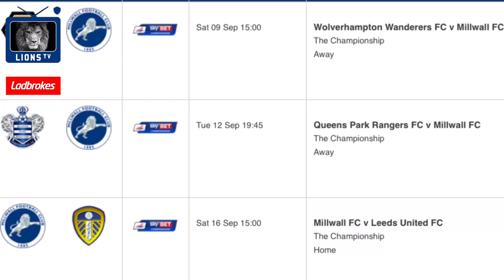POST MATCH ANALYSIS - NO TEAM WE'VE PLAYED WILL BE SURPRISED AT THAT RESULT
I take a look back at our 4-0 victory over Norwich on Saturday at The Den.